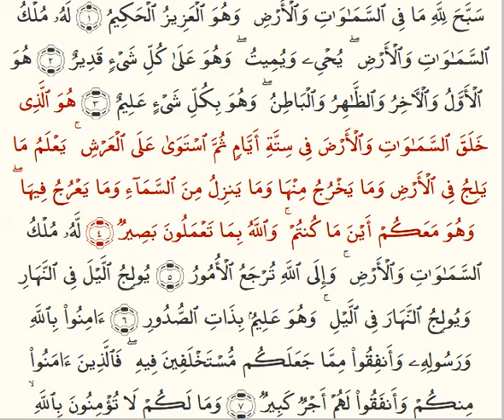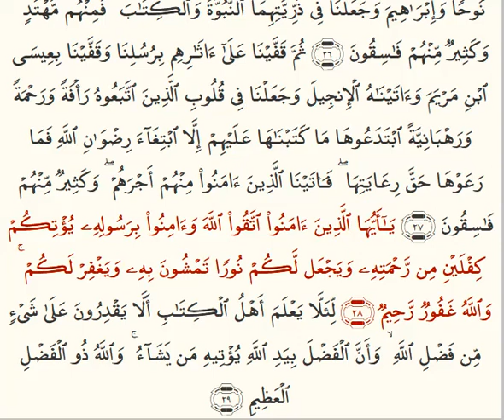Al-Hadid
Quran: 57 verses 1-29.

Verse by Verse Quran Videos with Tajweed.

Share, download and distribute freely.

Suitable for smartphones, mobile devices, TVs and widescreens.

For non-smart TVs, computers and other devices with no Internet connection, simply download the videos onto a USB memory stick etc to watch/listen them on your chosen device/s offline.

Finally, may Allah make the Quran easy to learn, easy to remember, easy to understand and easy to memorise (ponder) for all of us. Ameen.

PS;
Please, do not forget in your prayers for those who have made this project possible, especially the reciter sheikh Mahmoud Al-Khalil Hussary (Allah bless him), the developer who created the application to play the Quran verse-by-verse, their parents and the entire ummah in general.